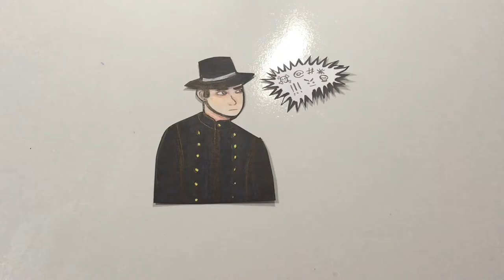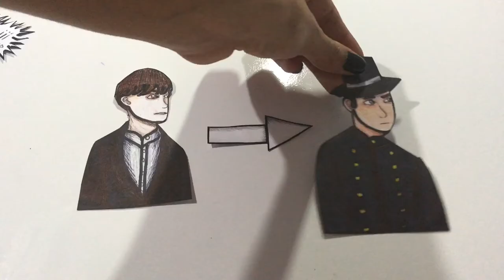MEMÓRIAS DE UM SARGENTO DE MILÍCIAS (Resumo)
• PROPOSTA FEITA POR CLAUDIA FANTTI
• DICIPLINA - LITERATURA 2º ano do ensino médio.